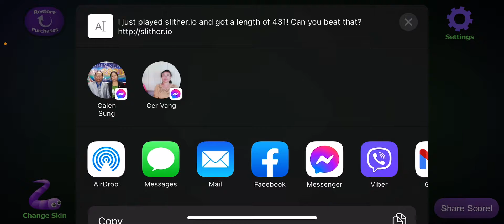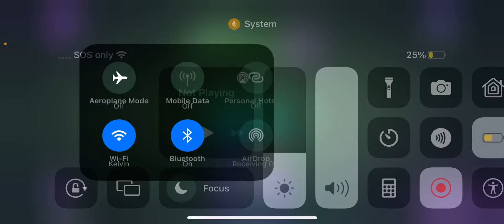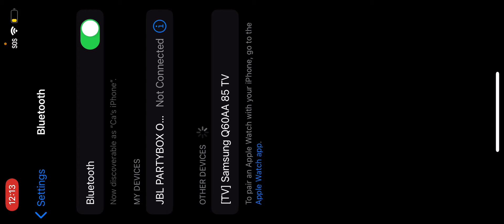RAGE OVERLOAD | Slithery SuperCut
SuperCuts in this channel baby!